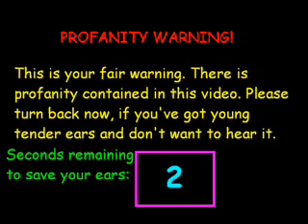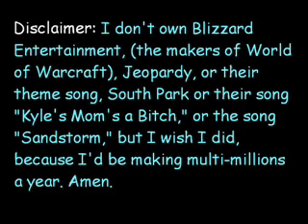Tiers of the Moon vs. Maiden of Vitrue (Redone)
This is a short video of Tiers of the Moon WTFPWNING the Maiden of Virtue in Karazhan.

The music in the backround is a remix of the Jeopardy theme song, the South Park song "Kyle's Mom's a Bitch," and the techno song "Sandstorm." [Disclaimer]: I don't own Jeopardy, their theme song, South park, their song "Kyle's Mom's a Bitch," "Sandstorm," or Blizzard Entertainment (The makers of World of Warcraft), but I wish I did because I would be making multi-millions a year. Amen.